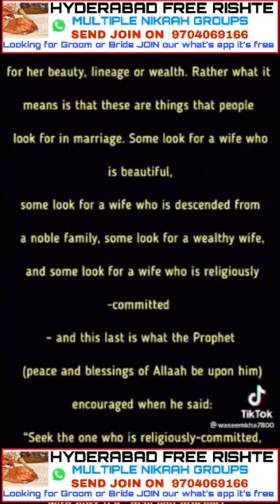25 October 2022